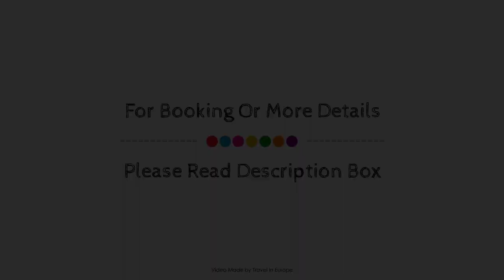voco Paris – Porte de Clichy, France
About Property:
Located in Clichy, Holiday Inn Paris - Porte De Clichy is a perfect starting point from which to explore Paris. The property features a wide range of facilities to make your stay a pleasant experience. Service-minded staff will welcome and guide you at the Holiday Inn Paris - Porte De Clichy. Designed for comfort, selected guestrooms offer television LCD/plasma screen, internet access – wireless, non smoking rooms, air conditioning, heating to ensure a restful night. The hotel offers various recreational opportunities. Holiday Inn Paris - Porte De Clichy combines warm hospitality with a lovely ambiance to make your stay in Paris unforgettable.
Searching For
1. voco Paris – Porte de Clichy
2. voco Paris – Porte de Clichy Virtual Tour
3. voco Paris – Porte de Clichy Rooms
4. voco Paris – Porte de Clichy Amenities
5. voco Paris – Porte de Clichy Videos
6. voco Paris – Porte de Clichy Offers
7. voco Paris – Porte de Clichy Deals
Audio Credit:
Track Title: Blank Slate
Artist: VYEN